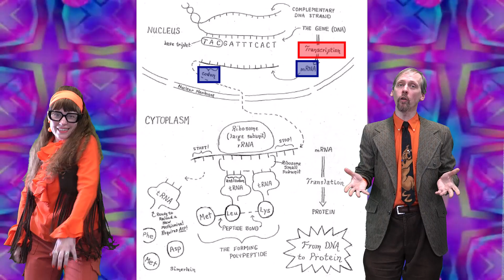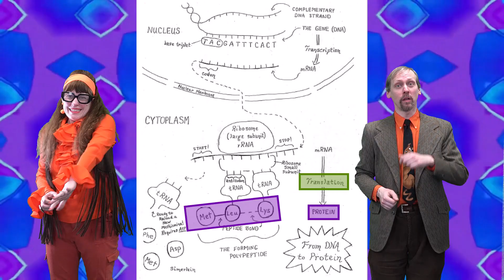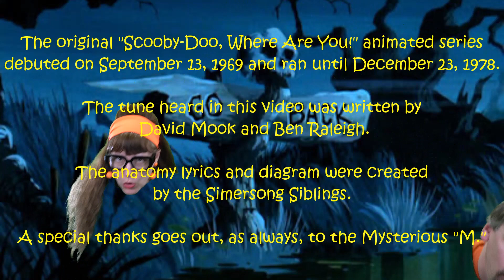Simersong #13 The Mystery Protein Song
Enjoy this spooky spectacular which investigates the mysterious process of protein synthesis!  Transcription, translation, base triplets, codons, and anticodons--it's all in this terrifically terrifying tune.  Ruh-roh!